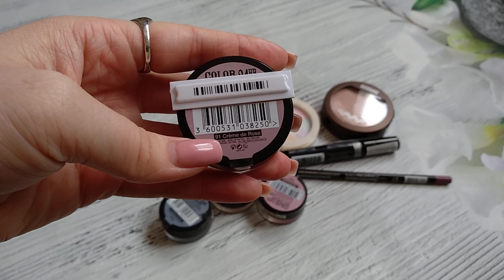ДЕКОРАТИВНАЯ КОСМЕТИКА / покупки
Привет! В этом видео показываю свои покупки декоративки в сентябре,видео сняла уже месяц назад,просто времени не было выложить)